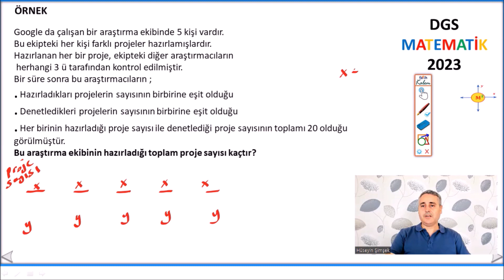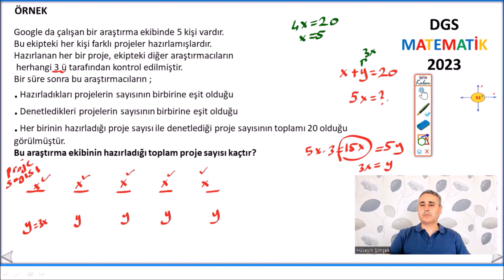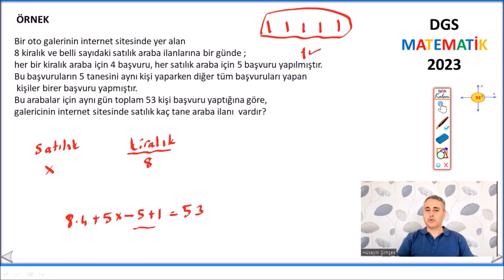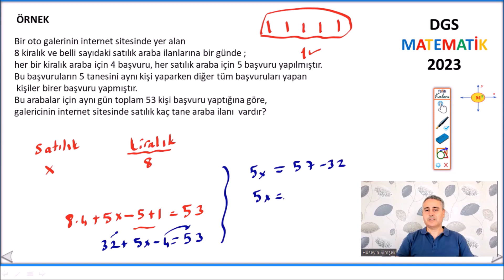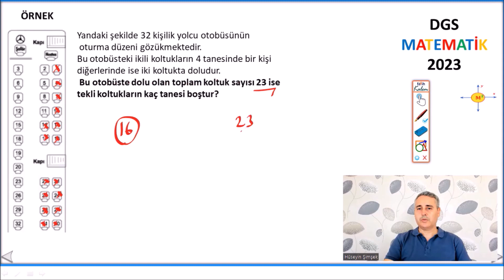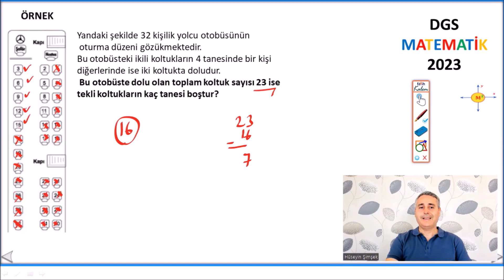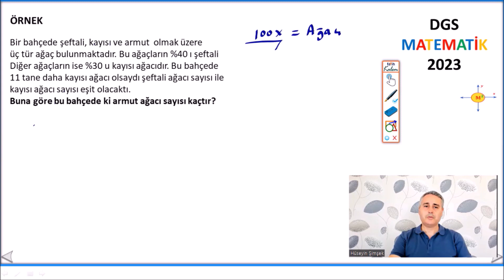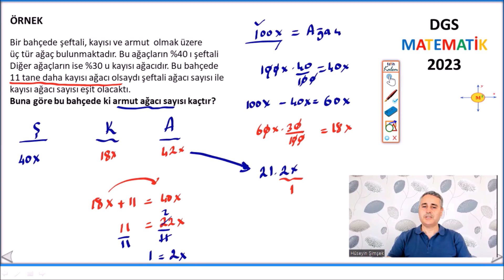dgs 2023 matematik soruları bölüm 7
2023 dgs her gün +5 NET ( math dgs dgsgeometri dgsmatematik dgs2023 dgsçıkmışsorular dgsmatematiktıpkısı merkezmatematik onlineözelders )